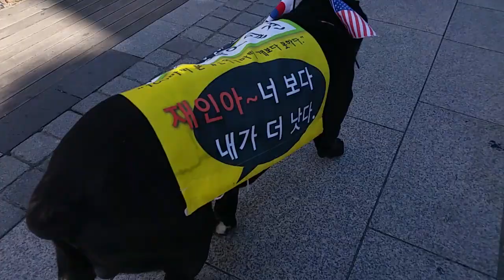7월14일 태극기운동에 참여한 애국댕댕이의 엄청난 위용. 재인아~너보다 내가 더 낫다. ㅎ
천만인무죄석방본부 주최의 태극기집회가 20만여명의 애국투사님들이 모인가운데 청와대 근처 청운효자동주민센타 앞에서 1부 집회를 하고 구국의 시가행진을 하여 광화문 세종문화회관앞으로 이동 그곳에서 2부집회를 했다.  애국댕댕이의 엄청난 위용과는 달리 매우 온순해서 많은 애국투사님들로 부터 칭찬과 찬사를 받았다.